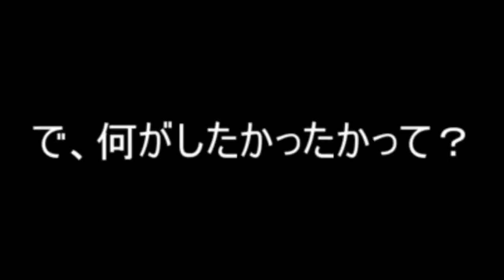[MK7] ココナッツモール新走法